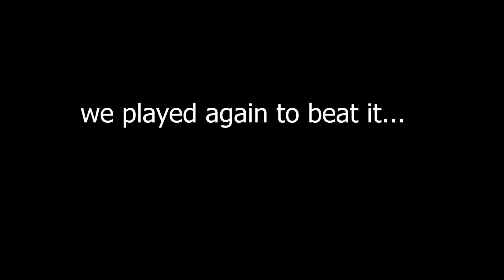ROBLOX THE INTRUDER MINESHAFT UPDATE WAS INSTANT REGRET...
Today me and nauja played roblox's the intruder mineshaft update and we instantly regretted it because we were scared to bits and it was late at night lol

intro music made by @prodjxyln